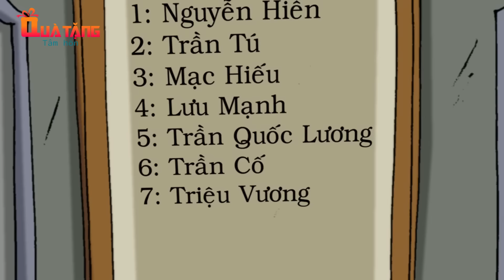LỢN QUAY NHƯ NGỦ - PHIM HOẠT HÌNH – TRUYỆN CỔ TÍCH – HOẠT HÌNH CHO BÉ – QUÀ TẶNG CUỘC SỐNG